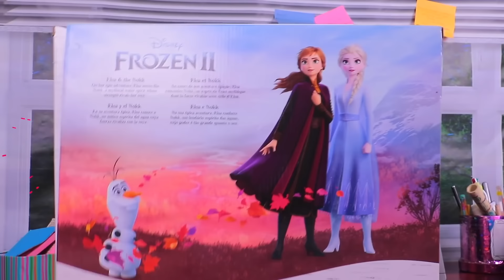ELSA y ANA ENAMORAN a WOODY y BUZZ ❤️ Disney - Juguetes Fantásticos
Elsa y Ana han llegado al Cuarto de Andy, cuando Woody y sus Amigos las conocen quedarán enamorados de su belleza, mientras que Betty y las demás chicas se han puesto muy celosas pues sienten que les han robado la atención de los chicos... ¿Crees que terminarán aceptándolas?